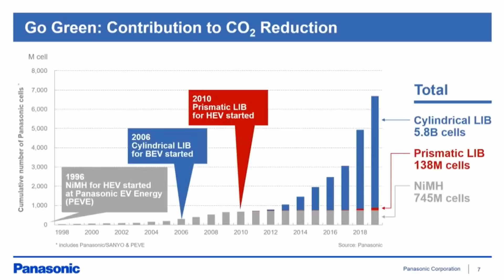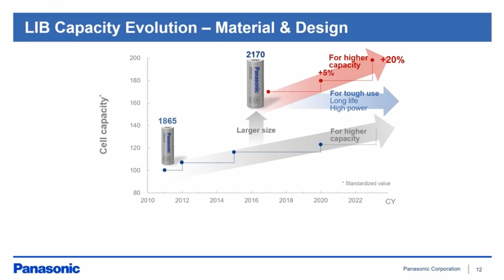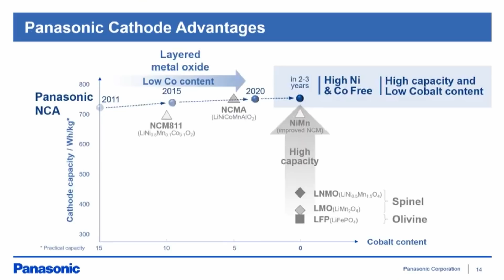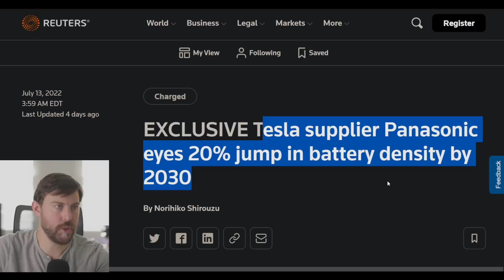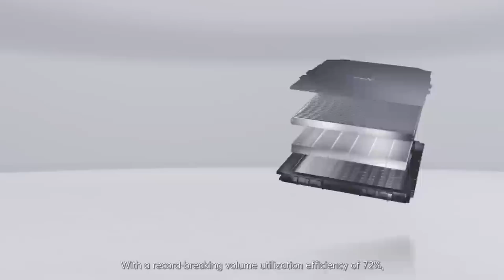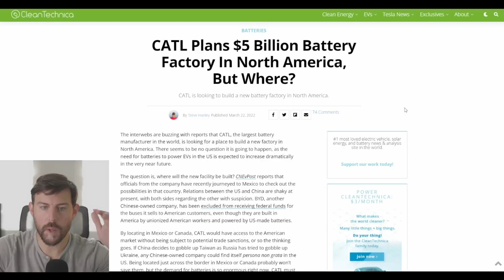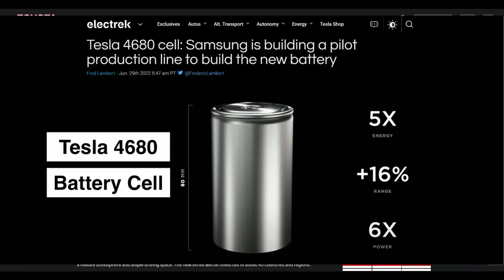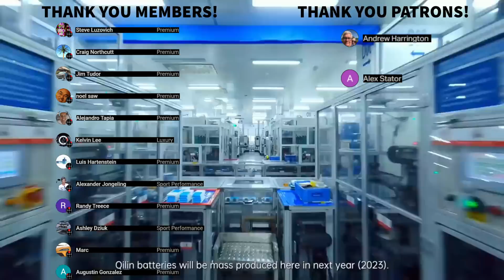Panasonic's NEW Battery Plant will BOOST Tesla and Toyota in America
00:00 - Panasonic's HUGE new Battery Plant in Kansas
06:41 - Big Panasonic Battery Density Coming
07:29 - CATL's new Battery is incredible
10:36 - Final thoughts